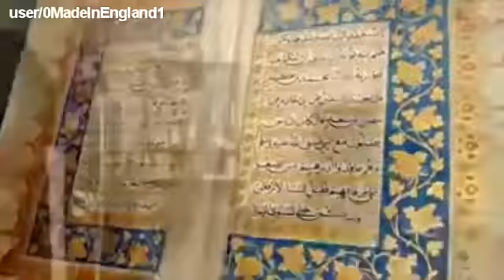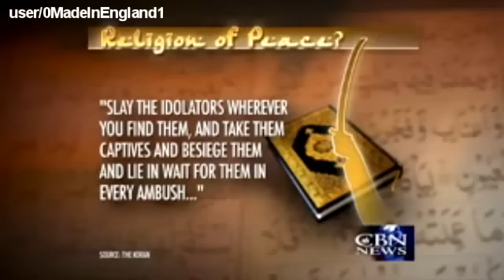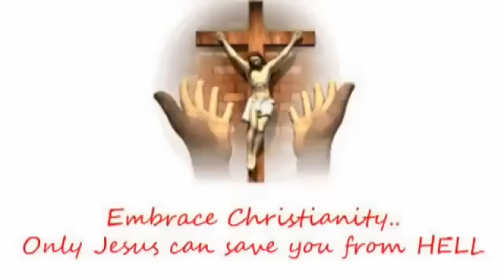Another Saudi Christian Testimony - Al Fadi - A warning to the West about Islam's true intentions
Saudi Christian Al Fadi warns the West of Islam's ultimate goals